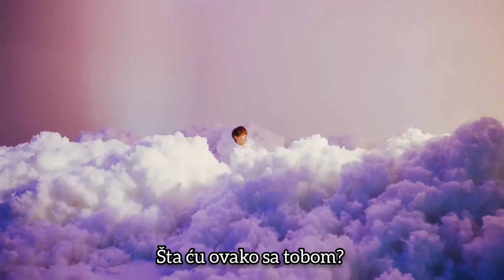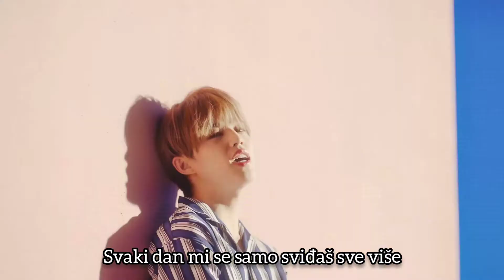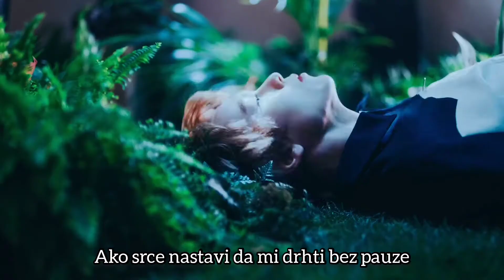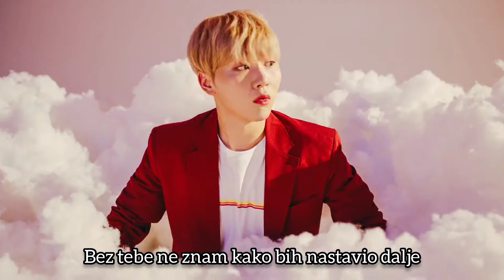Seventeen -OH MY!- prevod na srpski (Šta ću?)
Oh my! je glavni singl sa albuma YOU MAKE MY DAY iz leta 2018. To je rhytm swing electronic dance pesma koju je komponovao Woozi, a tekst su pisali on, S.Coups i Vernon.
Ovaj album je osmišljen kao letnje osveženje, sa rasterećujućim i laganim pesmama posvećenim ljubavi i optimizmu, nasuprot albuma YOU MADE MY DAWN koji je izašao sledeće zime i koji govori o toplini i utesi ljubavi. I jedan i drugi koriste simboliku zore i suncokreta kao glavni motiv, što je posveta njihovim fanovima, koji su kao sunce za kojim se Seventeen uvek okreću.
Ova pesma je napisana sa humorom, na čist i zabavan način opisujuću zaljubljenost, i Hoshi je rekao da je njegov omiljeni stih onaj koji se prevodi kao- ti si meni jedina/o šta ću ja- jer može da znači i ti si jedina za mene i ne znam šta da radim s tim, a može da znači i ti si meni jedina dilema, ti si meni jedino šta ću ja, čime se sažima pesma u četiri reči (na korejskom su to četiri reči: 너는 내게 유일한 어쩌나).